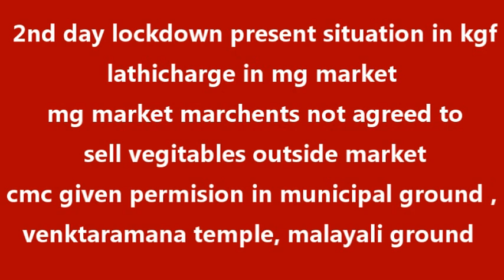KGF KK TV#2nd day lockdown present situation in kgf cmc given permision in municipal ground , venkt